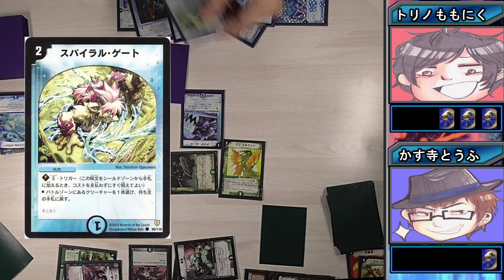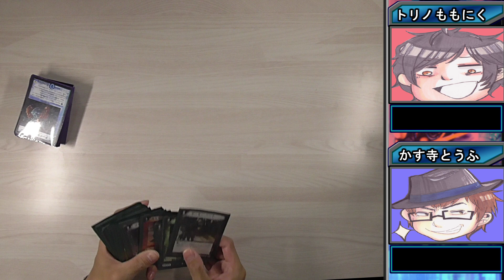【デュエマクラシック】懐かしのカードで対戦！青単クリスタルランサー VS 赤緑黒ランデス 【対戦動画】【デュエルマスターズ】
◆その他
とうふTwitter

引用：デュエル・マスターズ/
TOMY/Wizards of the Coast, Shogakukan, Mitsui/Kids, ShoPro, TV TOKYO

デュエル・マスターズ